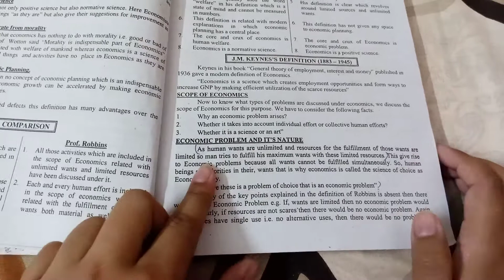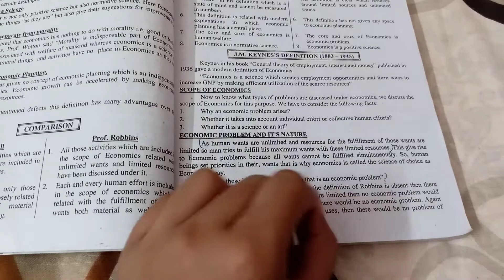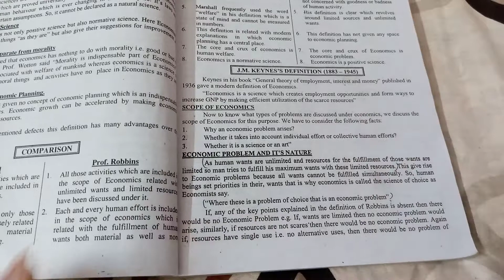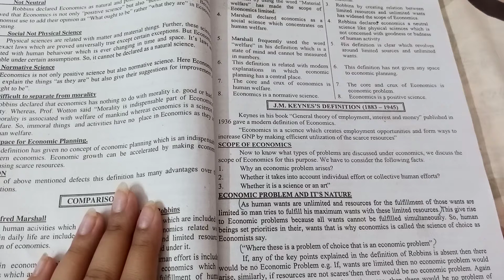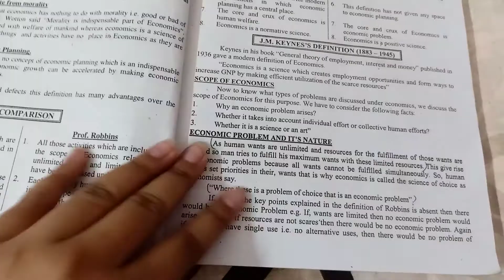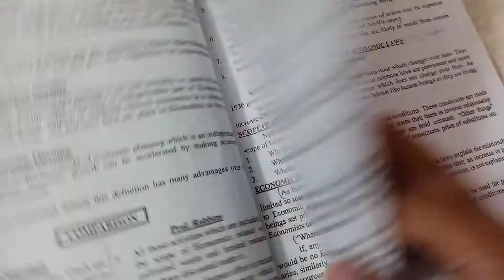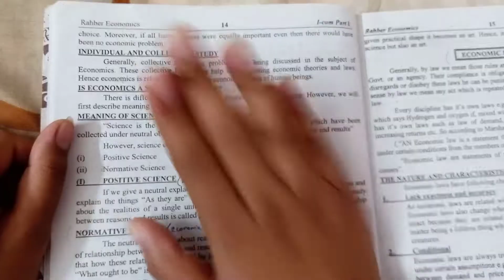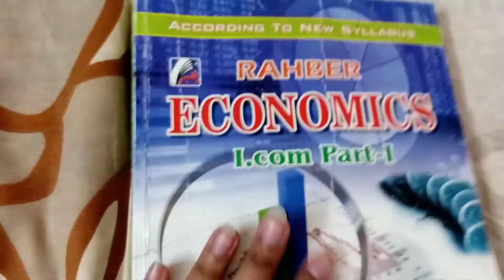Economic problem and its nature/ Principle of Economics I.com-1/